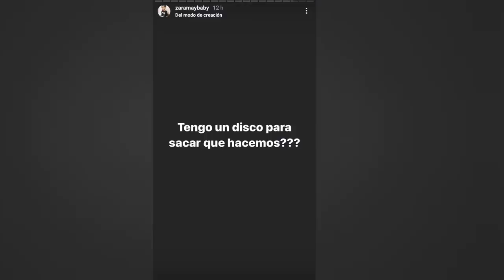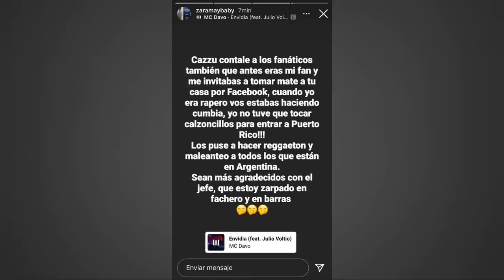Cazzu vs Zaramay - ¿Qué Pasó? | Noticias: Nicki, Ecko, Khea, Maria Becerra, Lit Killah, Tiago y Mas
0:00 INTRODUCCION
0:34 UN AÑO DE COLOCAO - NICKI NICOLE
1:53 SE UNIERON LIT KILLAH Y FMK CON TIAGO Y RUSHER KING
2:37 KHEA Y MAERIA BECERRA LANZARON UNA COLABORACION
3:23 ¿PORQUE ECKO ESTABA UN POCO INACTIVO?
4:04 EL NUEVO LANZAMIENTO DE ECKO "NO LE BAJO"
4:44 LA BZRP SESSION DE ZARAMAY LLEGO A 100 MILLONES
5:38 ZARAMAY TIENE UN DISCO Y MUCHO MATERIAL
6:35 LA POLEMICA: CAZZU VS ZARAMAY